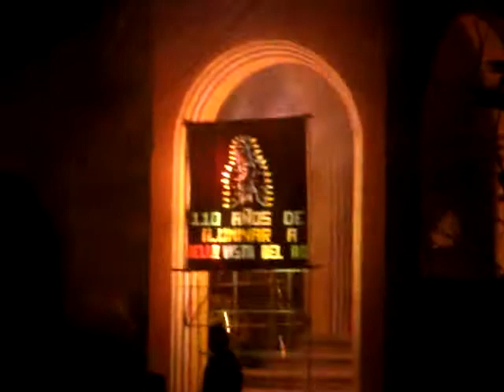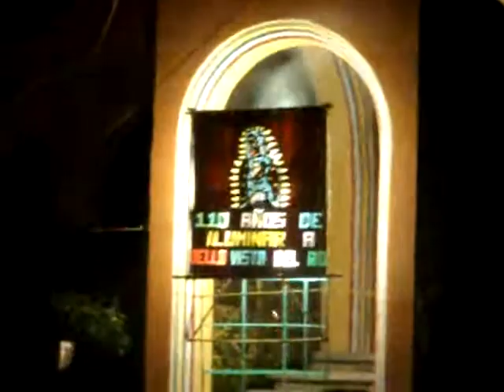Castillo Vista Hermosa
Parte 5 Del Dia 11 De Diciembre Del 2009